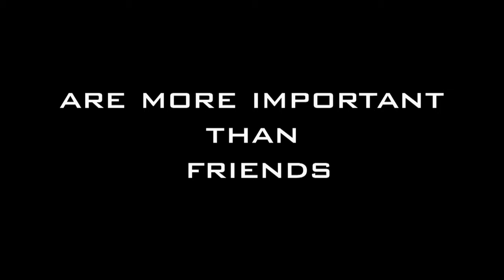Trailer- Troublemakers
newest movie from Lustigch Film, competitor in AntiFETfest